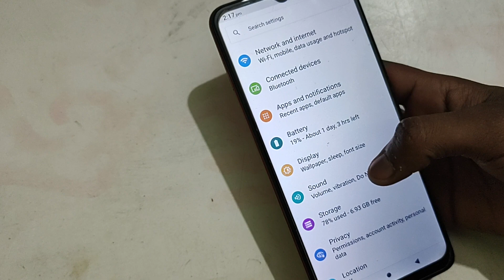LAVA blaze NXT, How to update font size in Lava blaze NXT